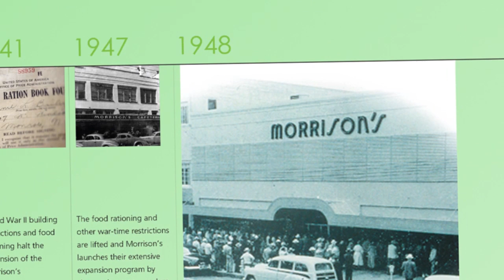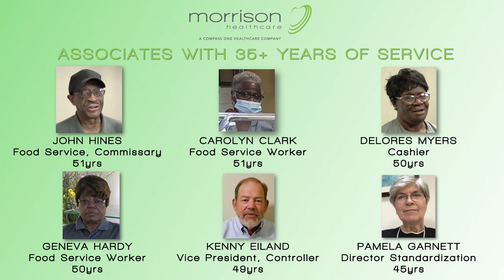Morrison Celebrates 100 Years!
September 4th, 2020 is an important date in history for Morrison. We're celebrating 100 years in business.